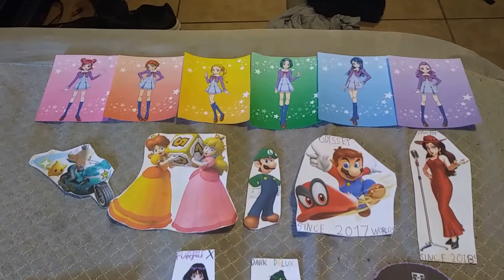Tamagotchi Pixels Our Memories that we loved before 3 Last Ends end credits (1/4)